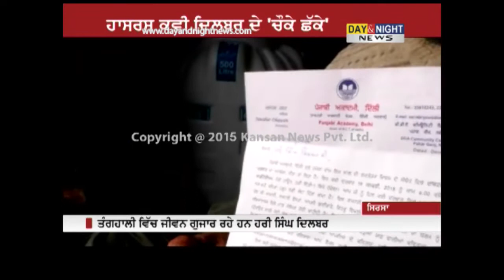A report on Punjabi satirist Hari Singh Dilbar's life